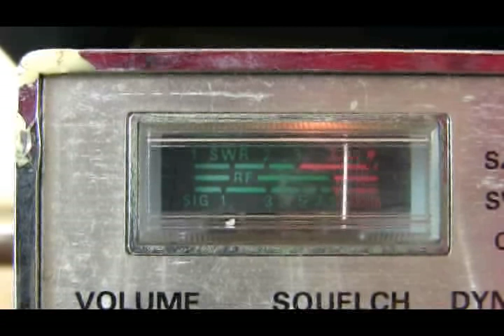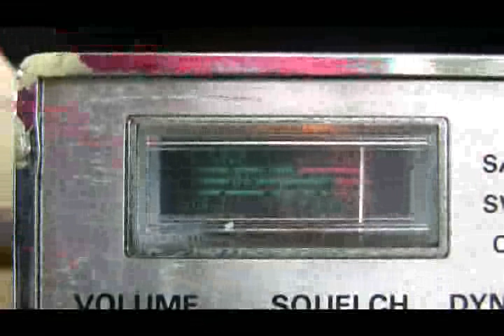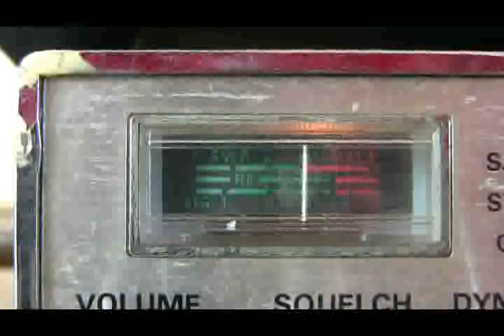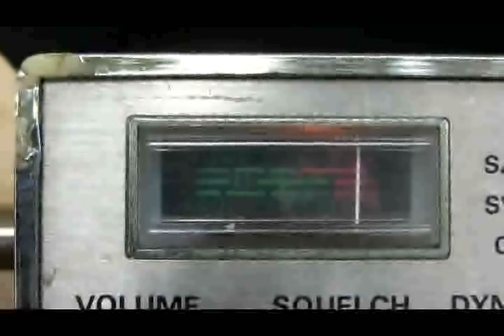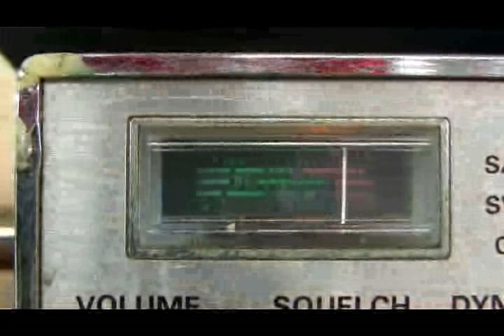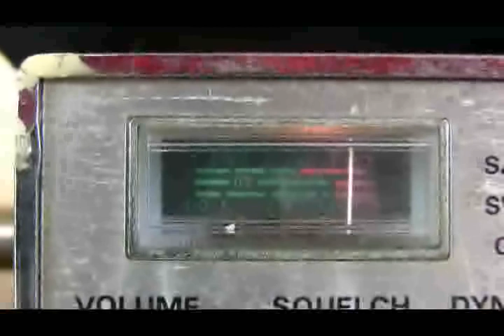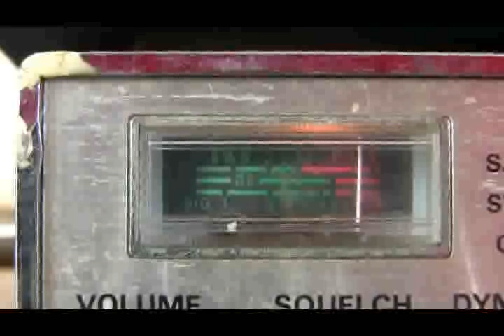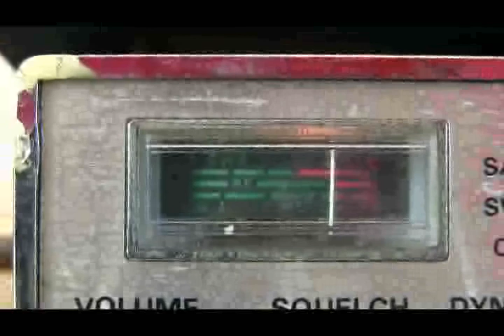Tripple II.. IL.-----221 Silver Eagle MA---9-30-11-4;21